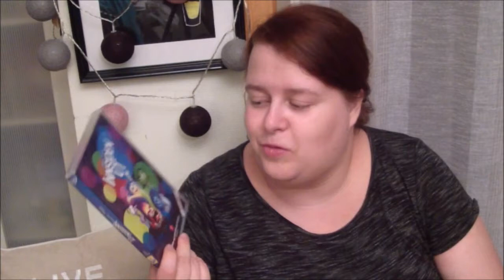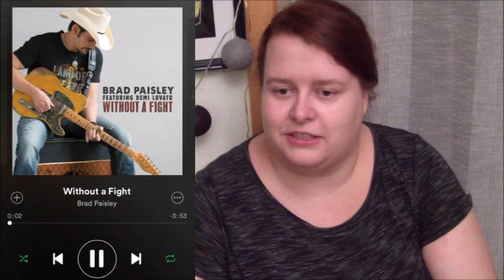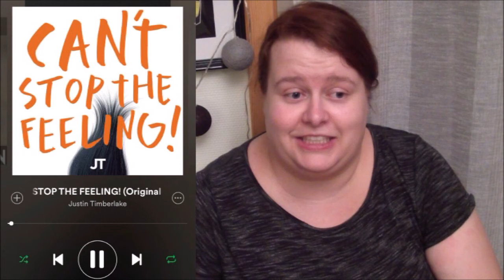Mai favoritter | Pia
Kode;  NTwins
Prosent; 15%